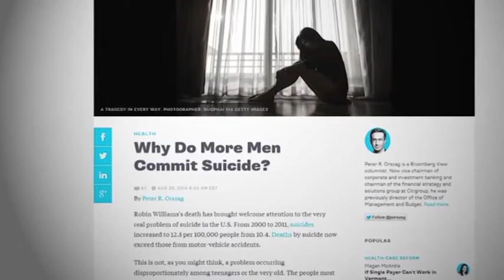Black Dog Ride across America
Over 21 days and 7,000kms, Black Dog Ride will hit the highways of the USA to share our home grown mental health project amongst our American friends.

Our mission is to ride the length of the United States, engaging US Military Veterans and First Responders (Firefighters, EMTs, Police, Paramedics) in open and honest conversations around suicide prevention which will foster an environment where they feel encouraged to reach out for support when needed.

Black Dog Ride will also be fundraising so that Military Veterans and First Responders can apply for scholarships to be trained as Mental Health First Aid Instructors who can then deliver training to their colleagues, giving their community the tools to respond to mental health crisis appropriately and ultimately preventing suicide.